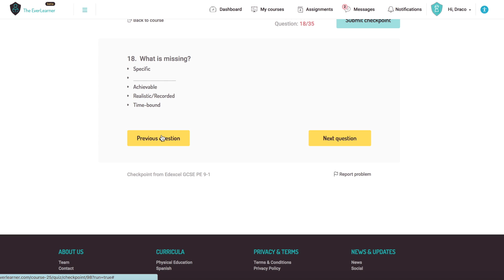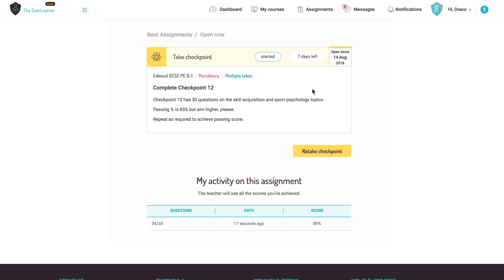Checkpoint Assignments Student View